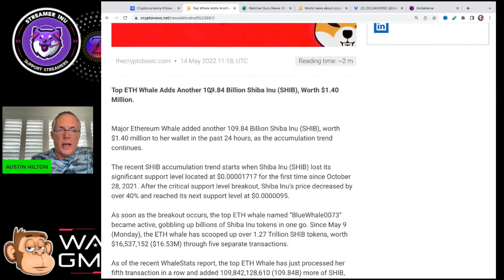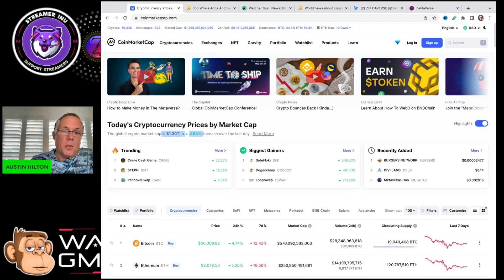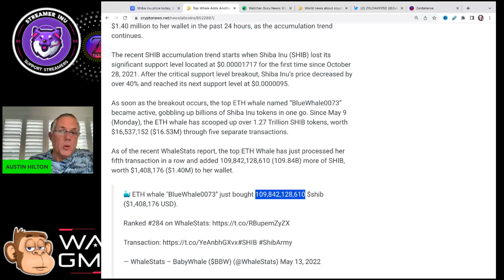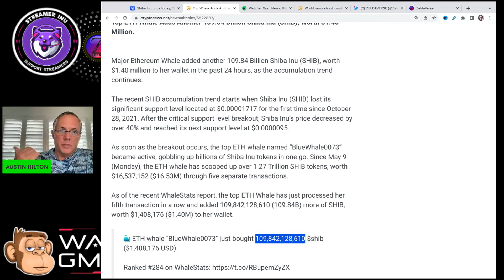SHIBA INU - 109,842,128,610!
SHIBA INU - 109,842,128,610!  RICH RABBIT CLUB TWITTER ACCOUNT